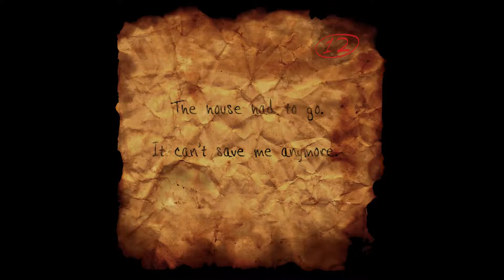Slender: The Arrival W/ Andrew & Nate #4